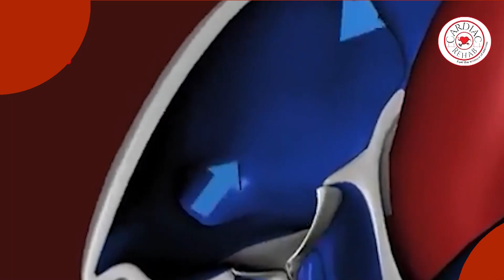Cardiac Rehab - India's First Advance Cardiac Rehab in Hyderabad | Dr Muralidar Babi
🔵 Welcome to Cardiac Rehab - India's First Advanced Cardiac Rehab 🔵

In this informative video, Dr. Muralidar Babi, a renowned Cardiac Rehab Physician, takes you on a journey to understand "What is Cardiac Rehab?" and how it plays a crucial role in improving cardiac risk factors and preventing heart attacks.

🔹 About Cardiac Rehab:🔹
Cardiac Rehab is a specialized program designed to provide comprehensive care to individuals recovering from heart-related issues and those at risk of heart attacks. Our mission is to empower you to regain control of your heart health and lead a fulfilling life.

🔹 Key Highlights:🔹
- Learn the importance of Cardiac Rehab in reducing the risk of future heart attacks.
- Discover how our advanced techniques and tailored programs yield remarkable results in natural recovery and strength gain.
- Understand the science behind the prevention of heart attacks and why Cardiac Rehab is a game-changer for individuals at risk.

Whether you've experienced a heart attack, undergone heart surgery, or want to take proactive steps to avoid heart issues, this video offers valuable insights and expert guidance.

Join us as we embark on a journey to better heart health and explore the pioneering approach of Cardiac Rehab. Don't miss out on this essential knowledge that could save lives and improve the quality of life for countless individuals.

Let's work together to prevent heart attacks and ensure a healthier, happier future!